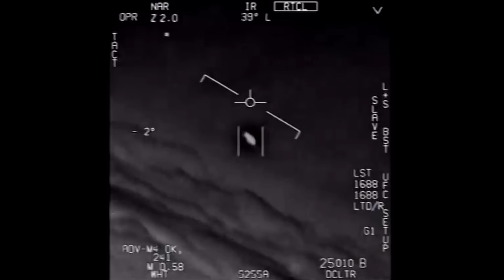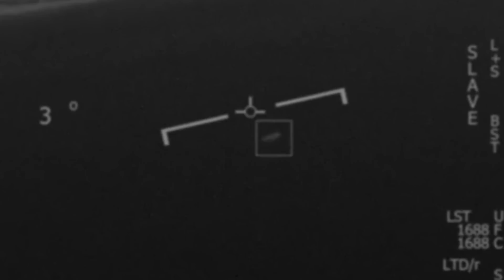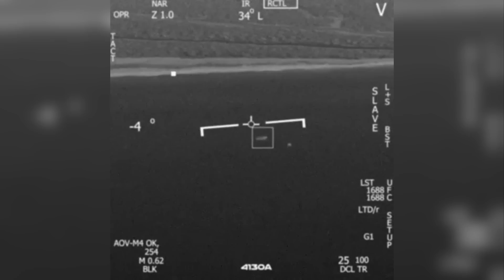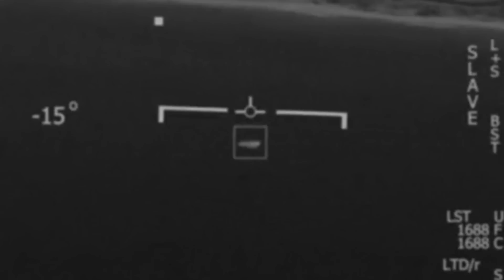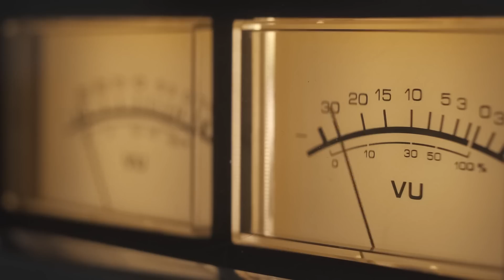Das beste UFO Video aller Zeiten?! Neues Navy/Pentagon UAP/UFO Video verwirrt das Netz!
Ist es das beste UFO Video aller Zeiten? Derzeit macht ein neues UFO Video die Runde - Es gleicht sich mit denn bekannten Leaks des Pentagons und der US Navy. Wie auch schon auf den FLIR , Gimbal und GoFast Videos sehen wir eine Infrarotaufname - Ein Navy Kampfjet verfolgt ein UFO bzw UAP - Doch ein paar Dinge verwirrt das Netz - Ist es also wirklich das beste UFO Video aller Zeiten?

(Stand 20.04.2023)